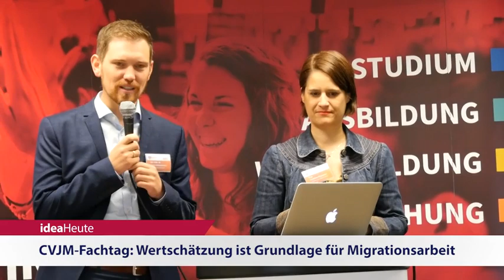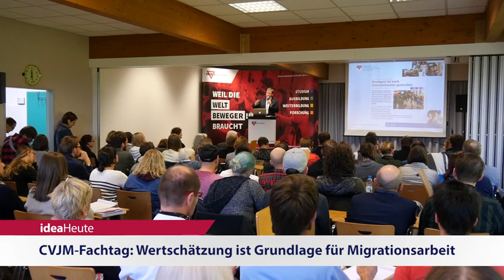ideaHeute vom 9 10 2018 - Linke und Islam - Friedensmission - CVJM-Fachtag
Schirmbeck: Linke Parteien sind unkritisch im Umgang mit dem Islam - „Titanen on Tour“: Friedensmission war voller Erfolg und Geschenk Gottes - CVJM-Fachtag: Wertschätzung ist Grundlage für Migrationsarbeit